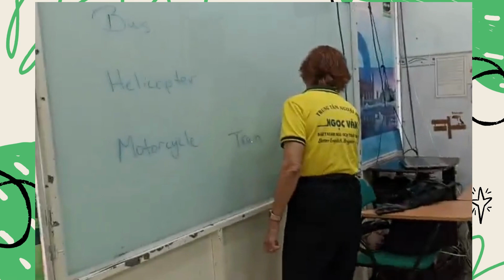NVEC 2 - CLASS EC10IB - MR THUONG - A LESSON WITH MRS CATHY - TRANSPORTATION AND TRAVEL